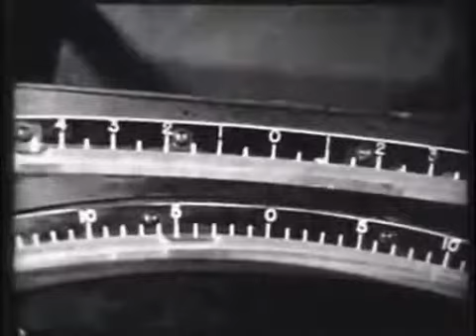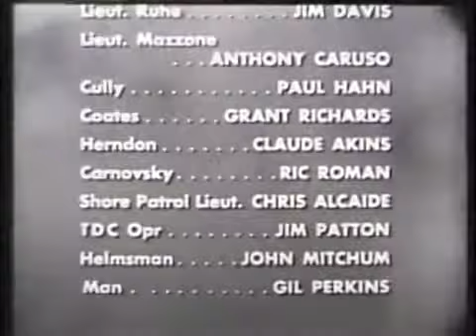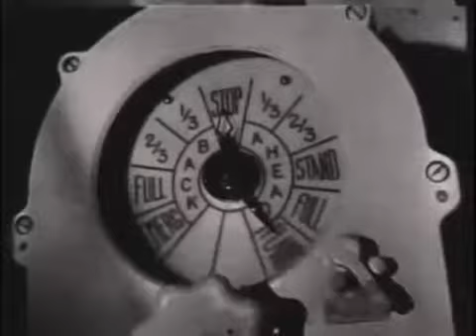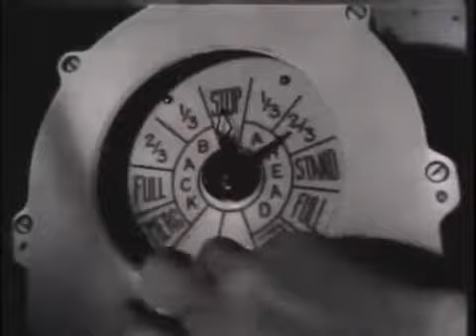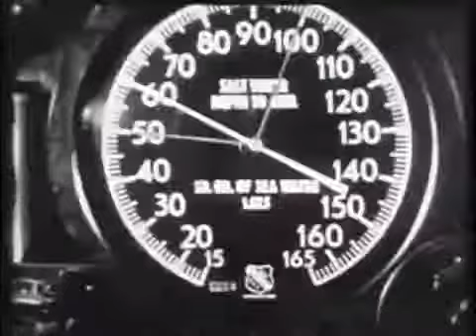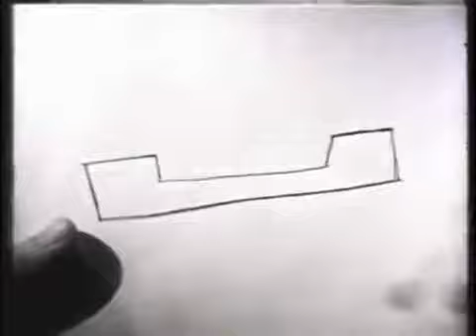USS Crevalle 'Boomerang'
Silent Service.

Link to order this clip: Historic Stock Footage Archival and Vintage.

Link to order this clip: Historic Stock Footage Archival and Vintage Video.